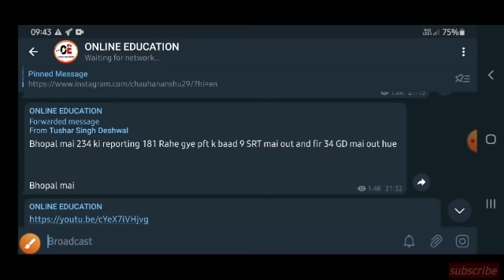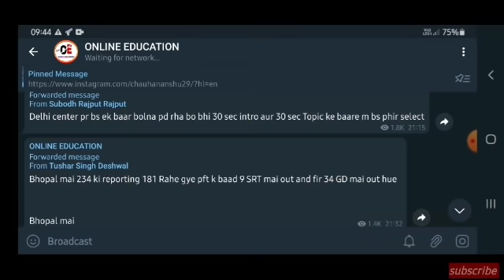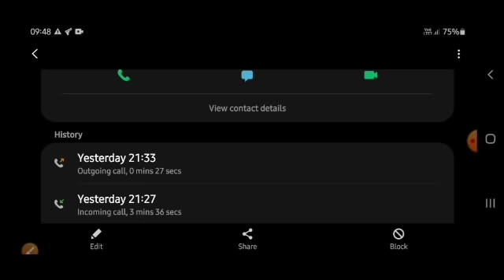Airforce Phase Second Exam Review | Kanpur | अम्बाला | जोधपुर | भोपाल | आज का Morning का भी Review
Airforce xy group phase second exam full review here i share a selected candidate full review of 2, 3,7,10,15 asc you can watch the full video for full information thank you jai hind.